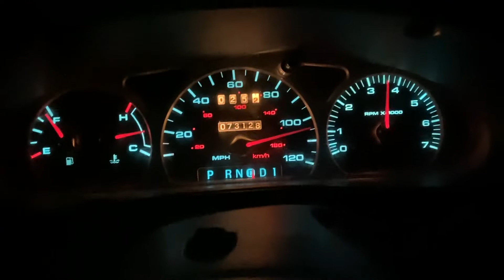1999 Ford Taurus Top Speed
Electronic limited to 108 mph